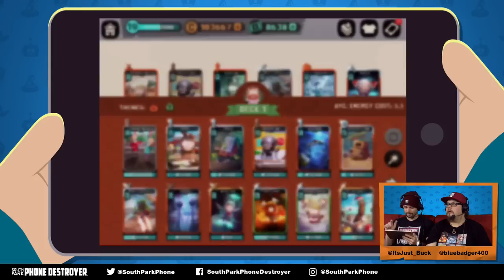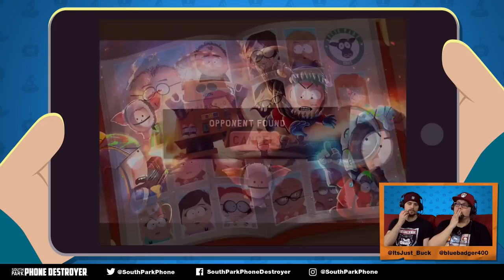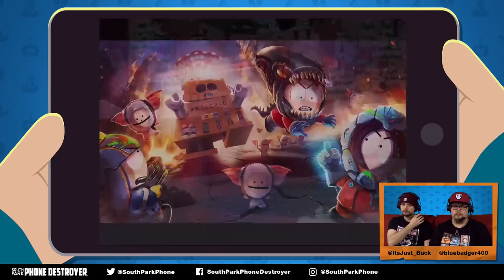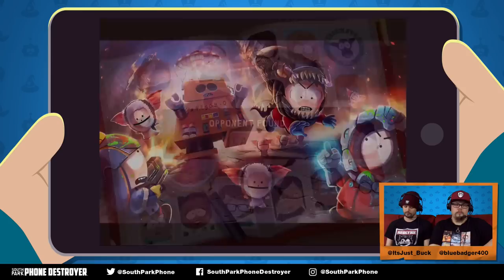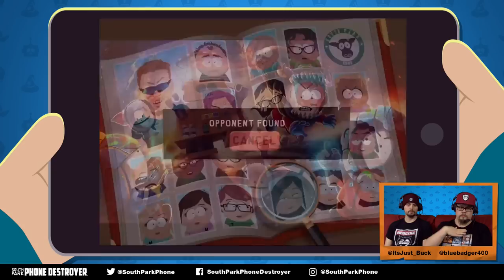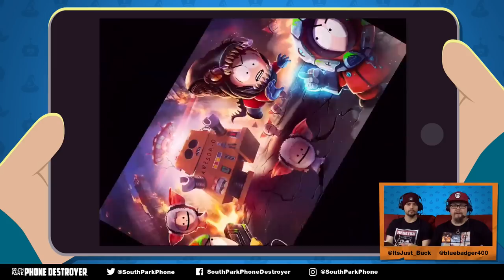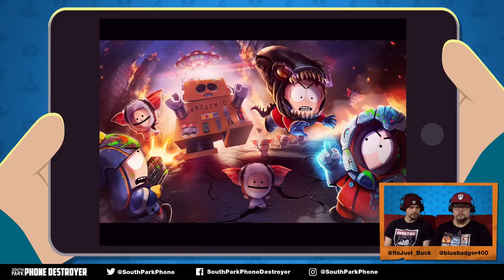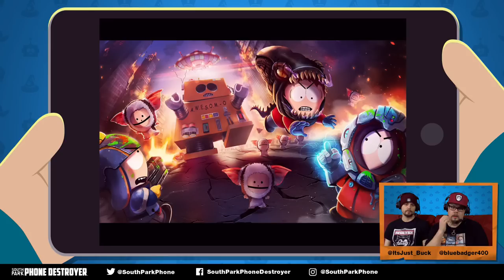Official DevStream! Buck and Badger debut the NEW card!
Weekly developer livestream straight from RedLynx!